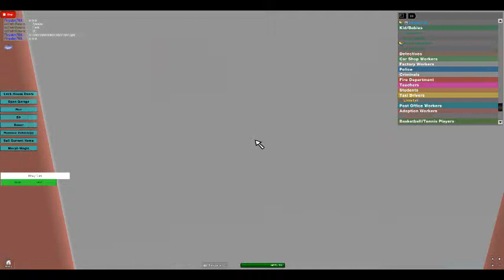Nep and Eridan-Troll Cops.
:/ Why roblox? why keep deleting the desc?